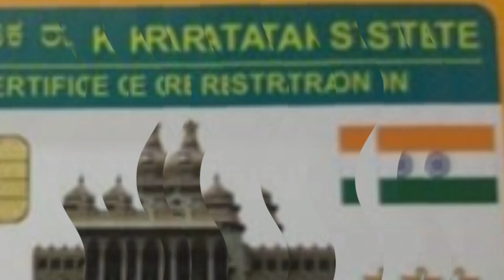ಎಲ್ಲಾ ವಾಹನ ಸವಾರರಿಗೆ ಗುಡ್ ನ್ಯೂಸ್//ಇನ್ನು ಮುಂದೆ ಡ್ರೈವಿಂಗ್ ಲೈಸೆನ್ಸ್ - ವಾಹನದ RC ಇಟ್ಟುಕೊಳ್ಳುವ ಅಗತ್ಯವಿಲ್ಲ.!